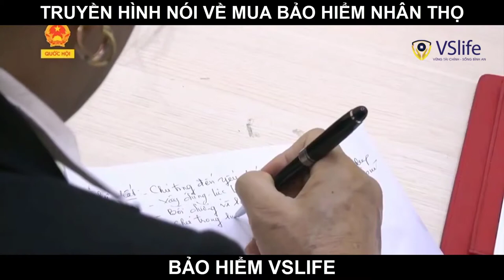Truyền hình nói về mua bảo hiểm nhân thọ